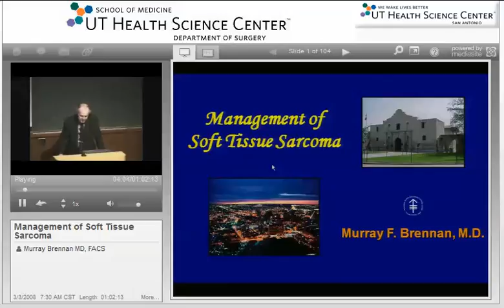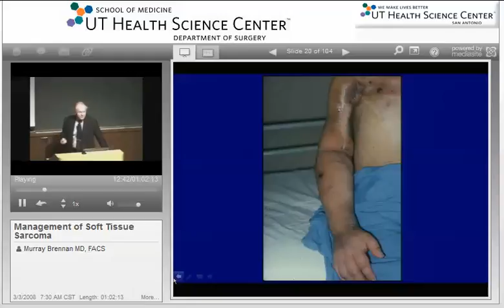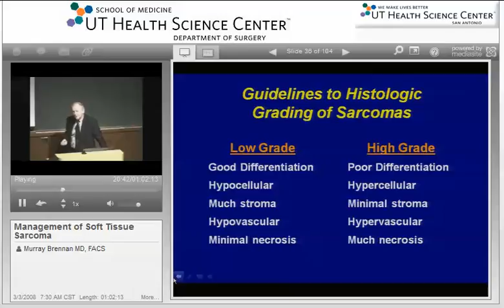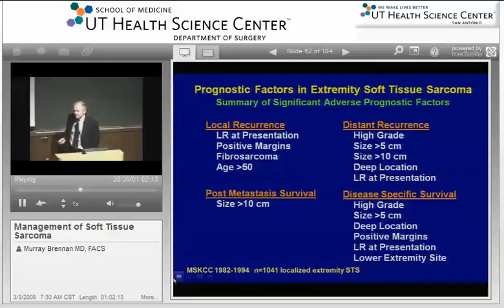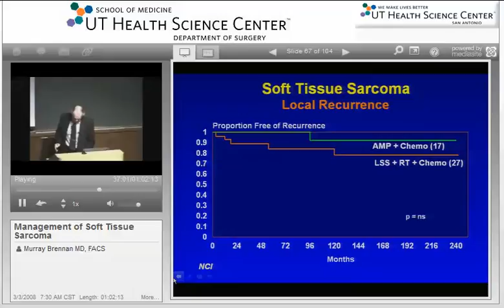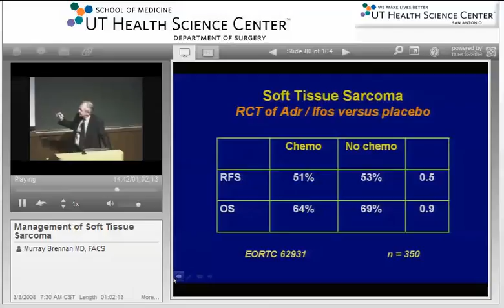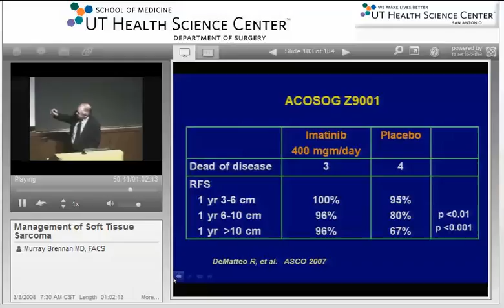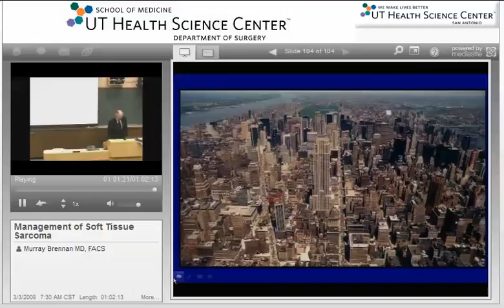GR 03 03 08 Management of Soft Tissue Sarcoma Dr Murray Brennan